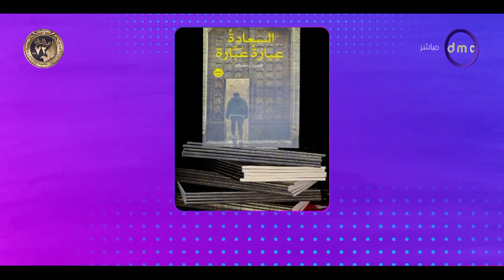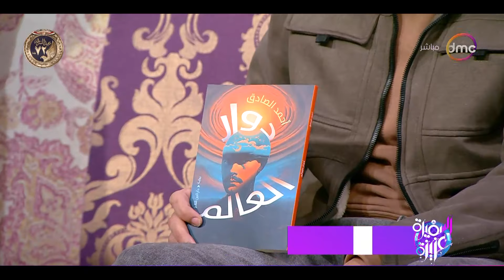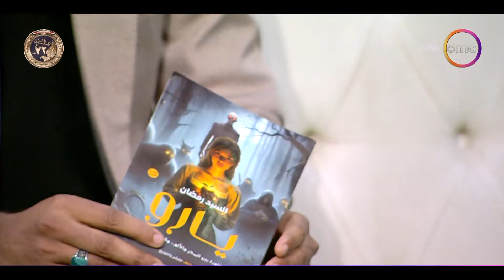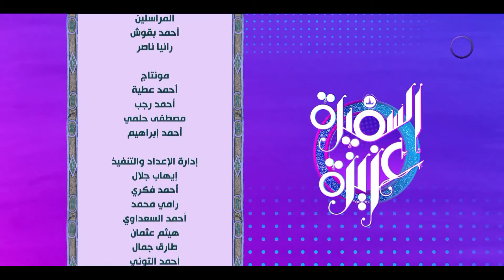السفيرة عزيزة مع "نهى عبدالعزيز ورضوى حسن" | الإثنين 29/1/2024 | الحلقة الكاملة